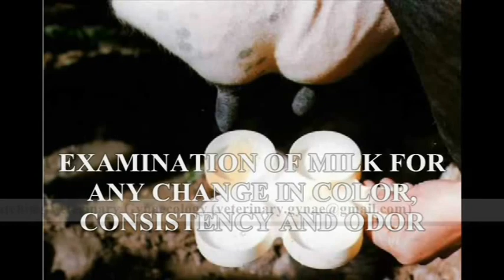Mastitis in Cows || Pus in milk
Check  if your drinking pus and blood with your milk. The milk can be from a Mastitis infected cow

INSPECTION OF MAMMARY GLANDS FOR MASTITIS IN COWS

Inspect mammary glands from a close distance
Observe for any disproportionate size like
• Inflammatory swelling
• Atrophy
• Hypertrophy
Observe for presence of any wound/ discoloration (Gangrene)

EXAMINATION THE UDDER AND ITS SECRETION

• Evaluate for the symmetry and consistency

• Enlargement may be due to Udder edema, inflammations, rupture of suspensary ligament and tumor.
• Atropphy of mammary gland is observed in chronic mastitis
• Assess the skin temperature of udder
* Warm in Acute Mastitis
* Cold in Chronic Mastitis

EXAMINATION SKIN OF UDDER AND TEATS FOR VESICULAR OR EROSIVE LESION AND PYODERMA.

Veterinary Gynaecology